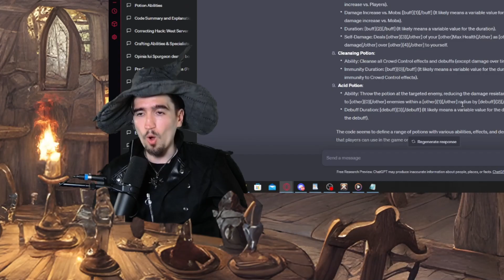Albion Online Dev Talk: Monster Hunting, New Potions and More